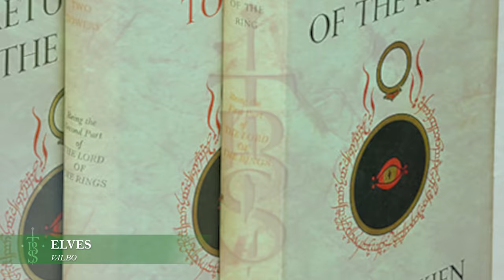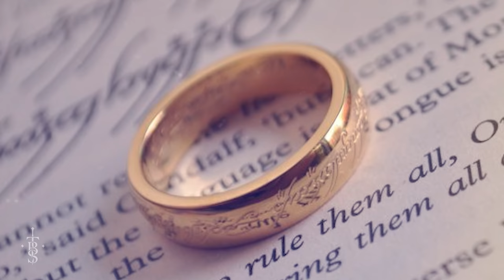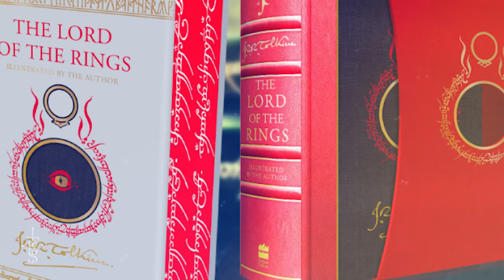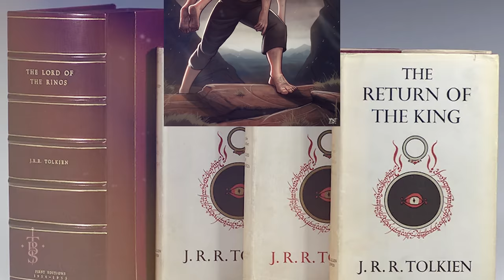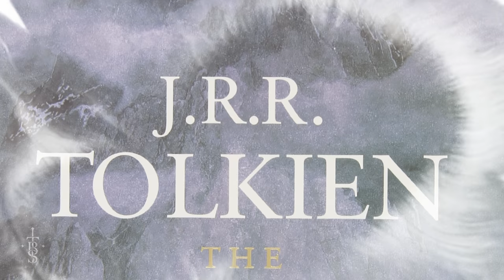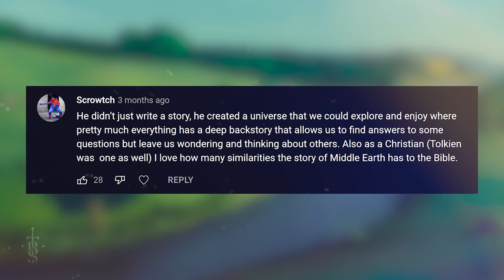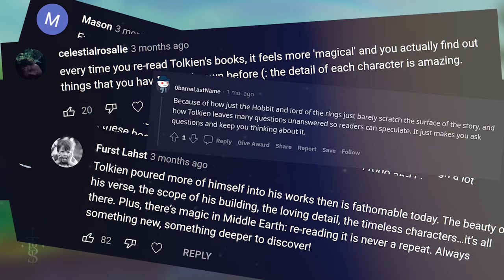Why Is THE LORD OF THE RINGS Still So Popular?? | Middle Earth Video Essay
Today's video is something a little different as we have just celebrated the 20th anniversary of the release of The Lord of the Rings The Fellowship of the Ring! I have always enjoyed watching and listening to video essays on YouTube. So I thought I'd give it a go myself on something I am very passionate about, discussing why, (in my opinion), The Lord of the Rings is so popular after so many years!

Let me know if you like this kind of content because I would love to create more if you have enjoyed it!

Thumbnail Art:
"Gandalf" - (Artist Unknown)
"Middle Earth Map" - Klaradox